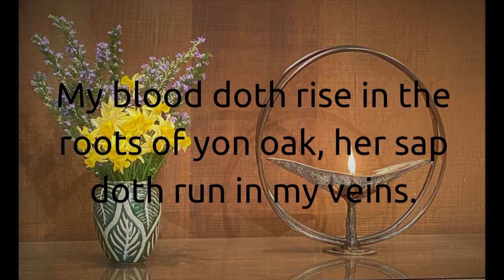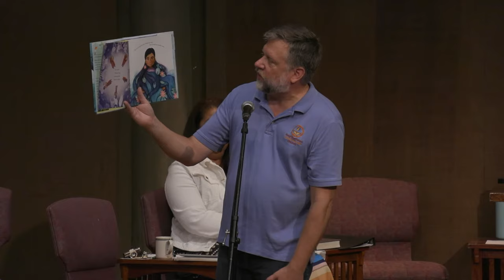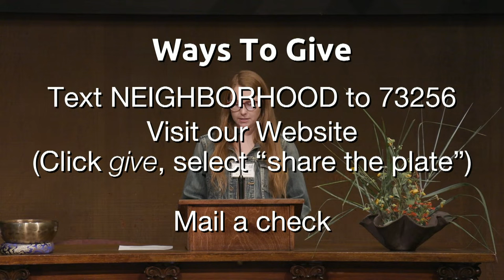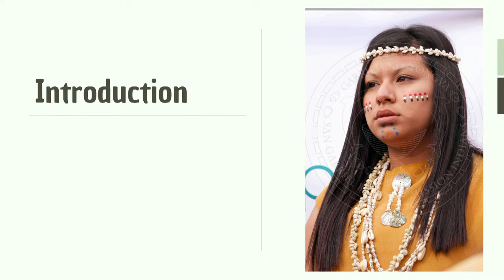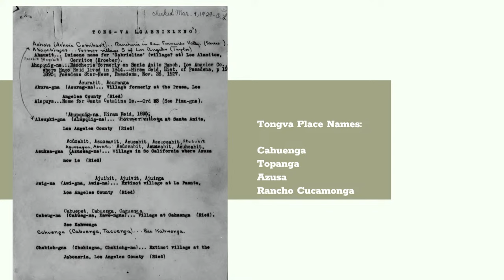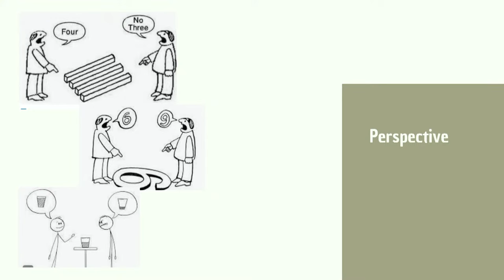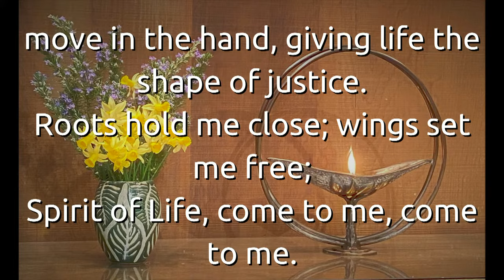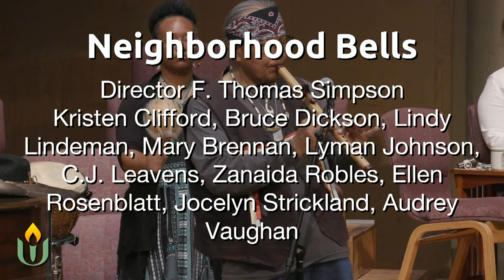"The Power of Community" Sunday Service for October 15th, 2023